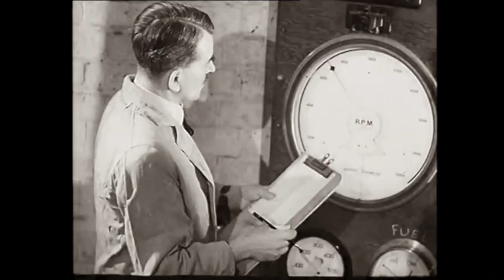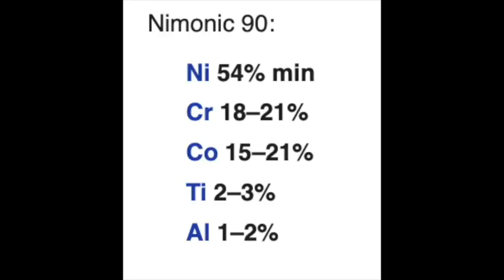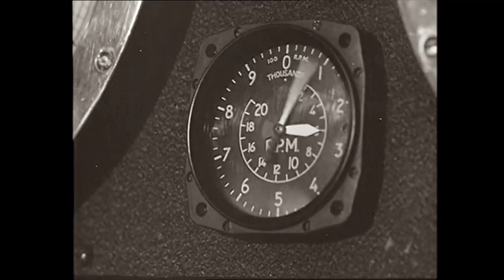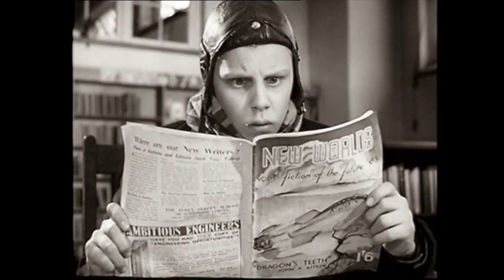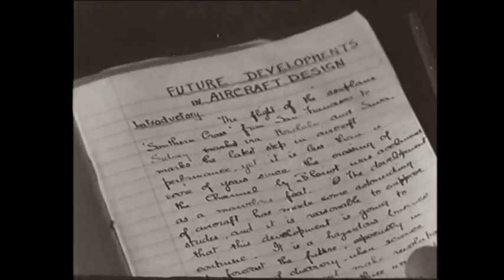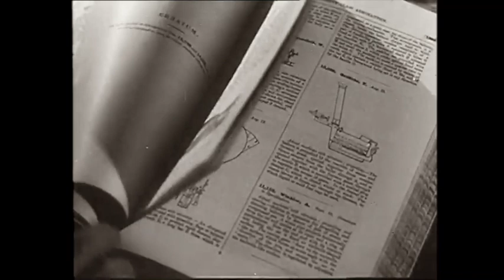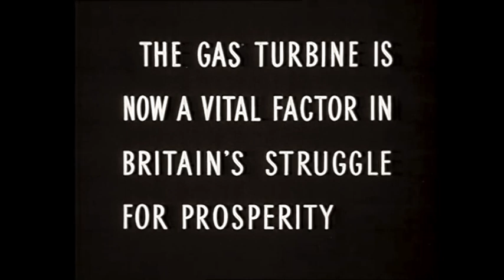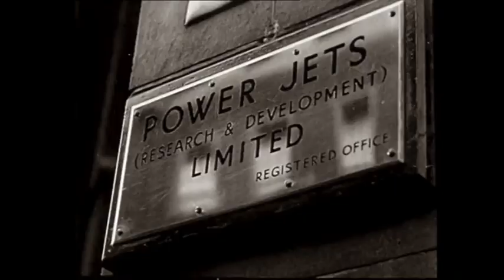Jet Engine Secrets - Mystery from History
Jet Engine Secrets. Professor Simon tells you the story of how a superalloy was used to build the first jet engines.

 NORDVPN - it protects you from prying eyes - get my 70% offer today - Professor Simon.